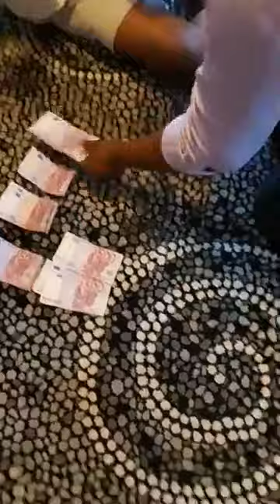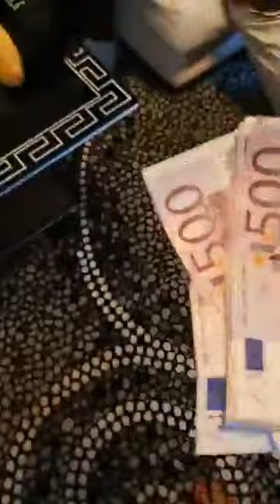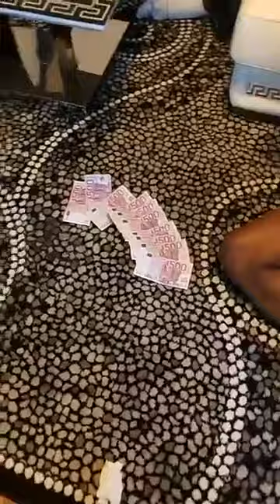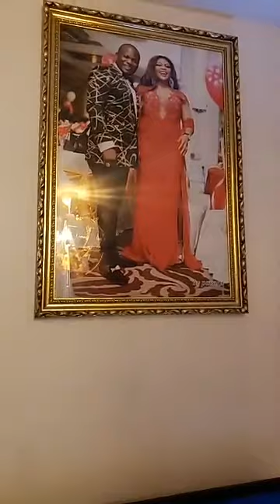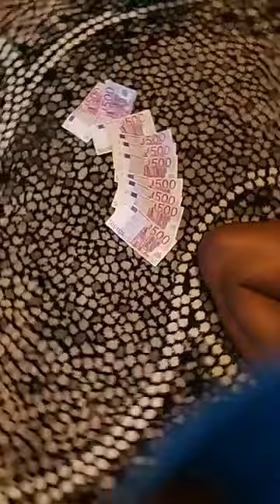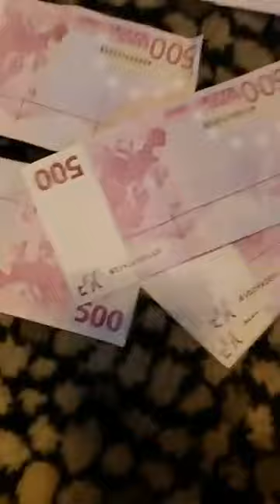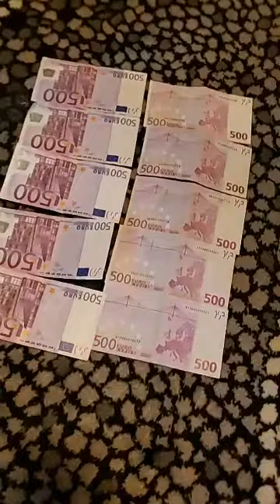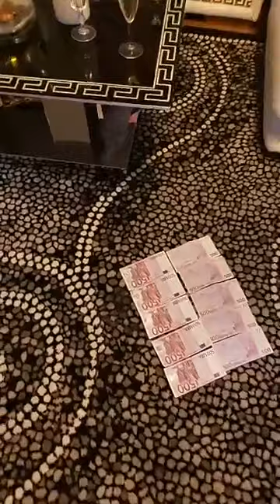LA REINE MERE A UNE BONNE NOUVELLE